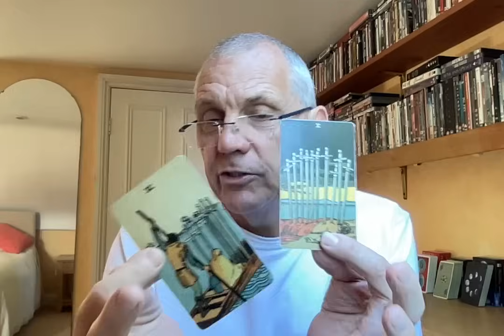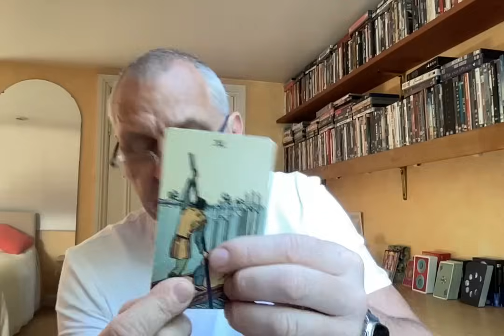SCORPIO OCTOBER 2023 MAKING YOUR OWN WAY FORWARD